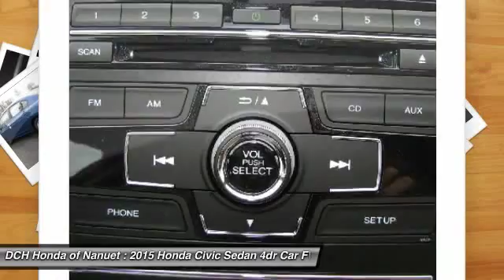2015 HONDA CIVIC SEDAN Nanuet, NY HN5S205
2015 HONDA CIVIC SEDAN Nanuet, NY
Stock# HN5S205